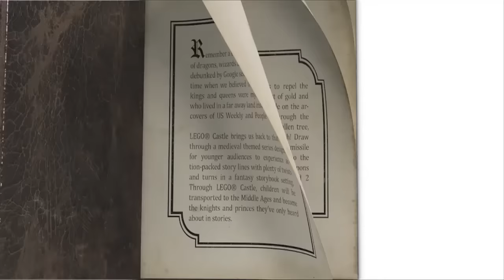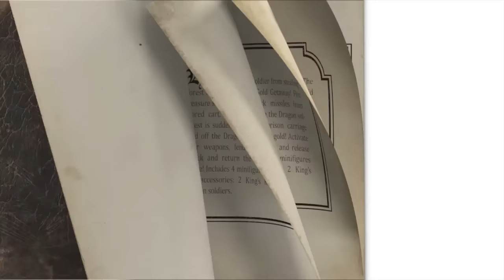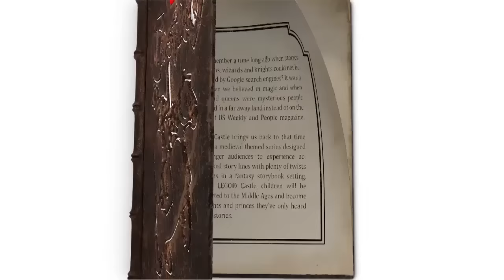LEGO® Castle - Chapter 6 Unto the Breach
Watch the heroic Castle series!